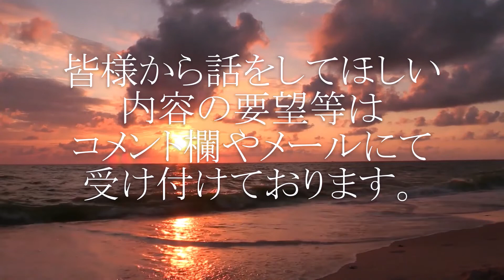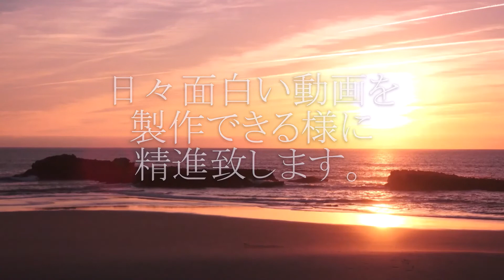【音楽学校の進路説明会】前編 音楽学校に入る前の心得から在学中の注意点まで。音楽の分野で成功したいならまずココを押さえろ！入ってからでは遅い。知ってるのと知らないので大違い！ Vol.319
音楽関係の進路相談話の続きで今回は音楽専門学校についてのお話です。　前編

ネットにある情報は本当なのか？音楽学校に入学する殆どの人がテキトーに通っているので大体は将来フリーター確定コースです。その人達が情報発信するので真面目な生徒の声が見えない現状です。